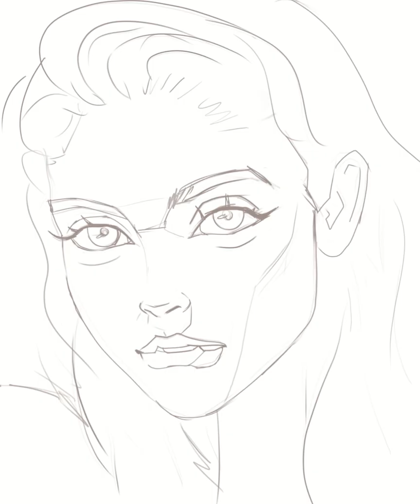Bite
Complete Time-lapse.
Digital art. Clip studio paint.
Stylized portrait.
Pintura digital.